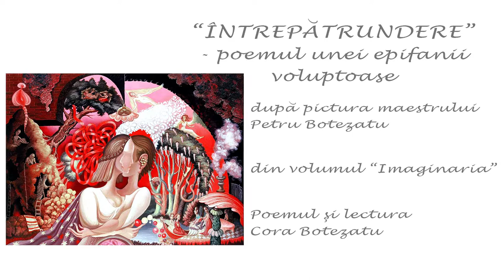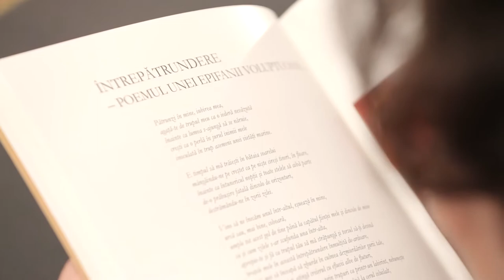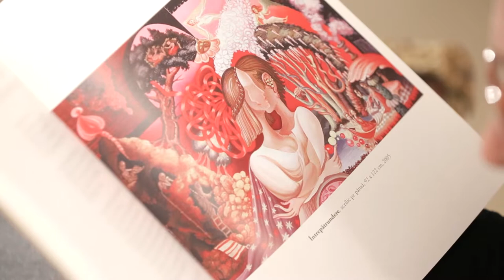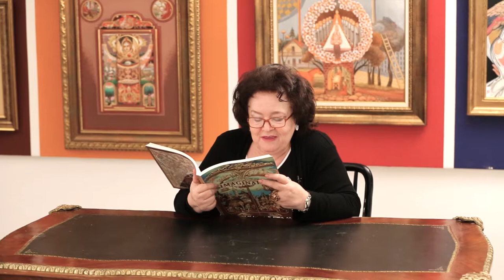"Intrepatrundere" - poemul unei epifanii voluptoase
Dupa pictura maestrului Petru Botezatu
Poemul si lectura: Cora Botezatu